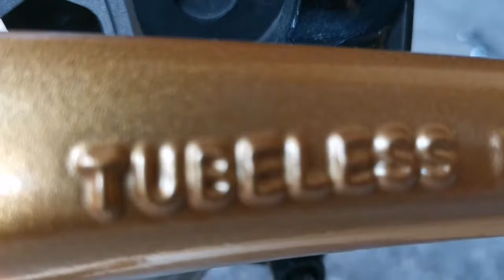Bintang RCB ROSY di Honda Tiger // Menawan